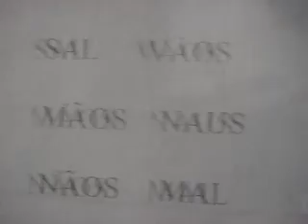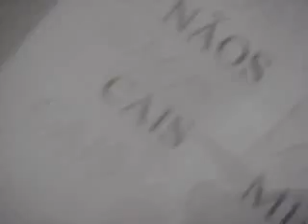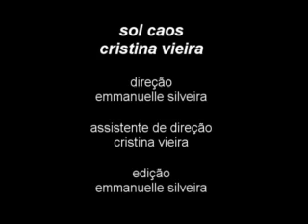Sol Caos - Emmanuelle de Assis Silveira